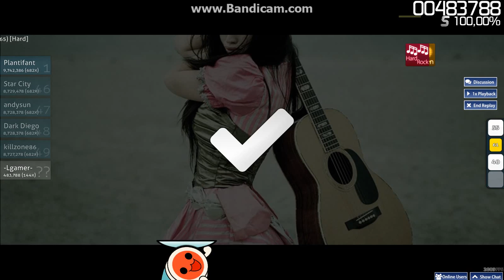ctb! my first #1 Aura Dione - I Will Love You Monday +HDHR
osu! Catch the beat Aura Dione - I Will Love You Monday #1
HDHR